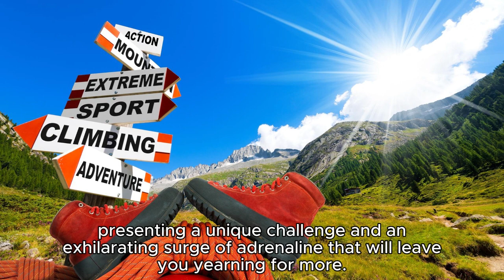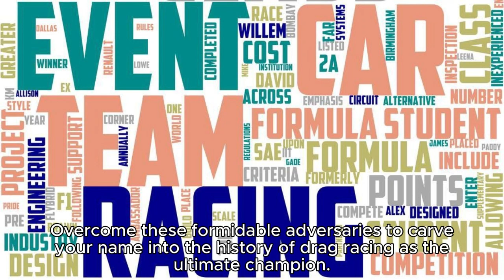Thunder Trails: Truck Drag Racing Legends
Immerse yourself in the adrenaline-fueled universe of Truck Drag Racing Legends! As the maestro of the asphalt, you'll maneuver through heart-pounding drag races, facing formidable rivals and pushing your abilities to the brink. Tailor your powerful truck with jet engines and more, gaining a strategic edge on the asphalt battleground. The tracks are unforgiving, the competition is intense, and the glory awaits your claim. Will you seize it? Brace yourself for a sensory onslaught as you plunge into exhilarating drag races that test your skills to the absolute maximum. Engage in high-speed duels against fierce adversaries, with each race presenting a unique challenge and an exhilarating surge of adrenaline that will leave you yearning for more.

Mastery of Customization:
Shape your truck into a racing masterpiece that mirrors your distinct style and provides a strategic advantage on the asphalt battleground. From the thunderous roar of jet engines to the rugged resilience of reinforced bumpers, create a personalized vehicle that not only captivates the eyes but also dominates the competition with unparalleled performance.

Boss Showdowns:
Rise through the ranks and face off against relentless bosses in a showdown for drag racing supremacy. Overcome these formidable adversaries to carve your name into the history of drag racing as the ultimate champion. Each encounter with a boss unveils a new tier of challenge, requiring skillful maneuvers and tactical brilliance to emerge victorious.

Thrilling Tracks with Unpredictable Twists:
Embark on a journey through a tapestry of challenging tracks, each woven with its own unique set of twists and turns. Push the limits of your skills as you navigate diverse environments that demand adaptability. Confront varying racing conditions head-on and conquer each track to etch your legacy as an indomitable drag racing legend.